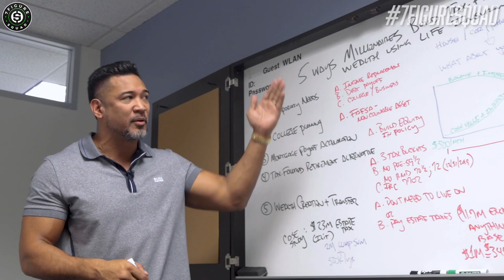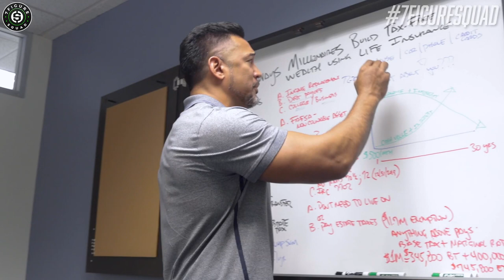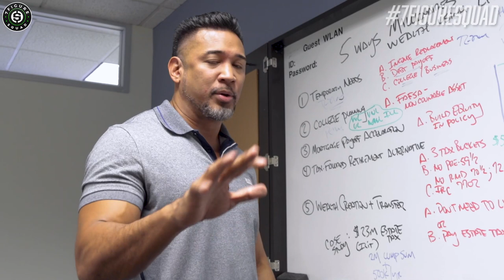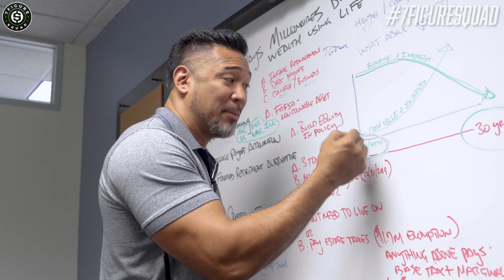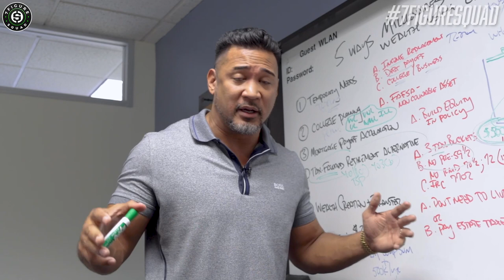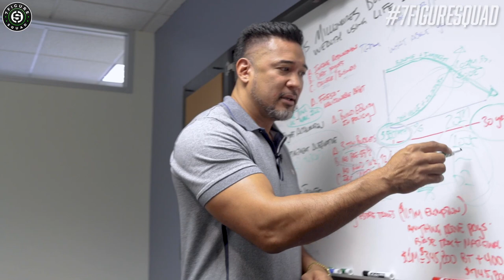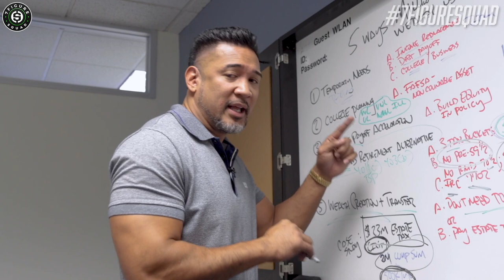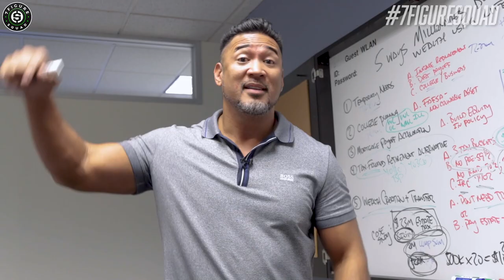5 Ways Millionaires Build TAX FREE Wealth Using Life Insurance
These strategies using LIFE INSURANCE are what they DON'T teach you in school. I break down the 5 ways millionaires use life insurance to build tax free wealth.